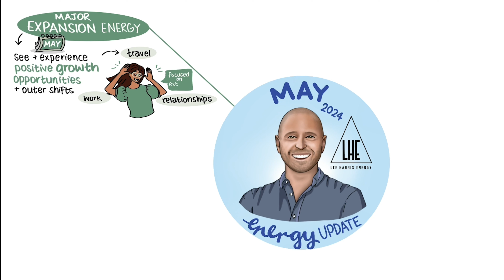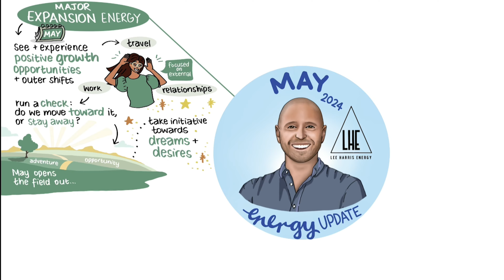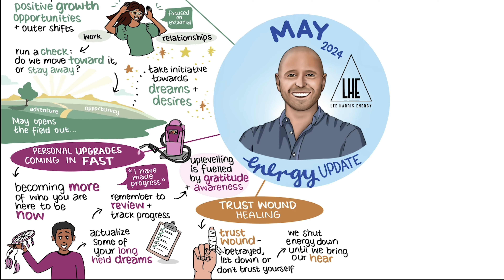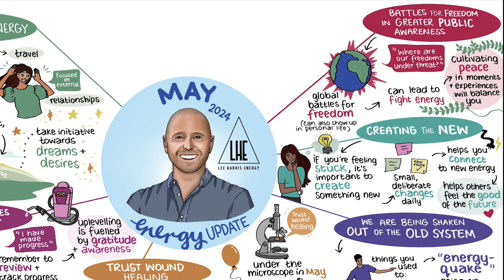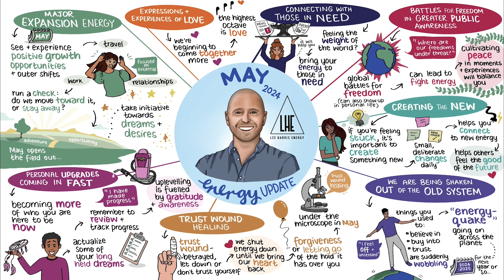May 2024's Energy Update (Animated Version 🎨 )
Take a deeper look into the themes of the May EnergyUpdate from Lee in this sketch done by our artist-in-residence Talia.

MAJOR EXPANSION ENERGY - After April’s contractions and healings, May brings wide open and propulsive energies

PERSONAL UPGRADES COMING IN FAST - Becoming MORE of who you are here to be NOW

TRUST WOUND HEALING - Forgiveness and letting go leading to more expressions of love

WE ARE BEING SHAKEN OUT OF THE OLD SYSTEM - It’s a good thing, but destabilizing also

CREATING THE NEW - is paramount for personal and global evolution

BATTLES FOR FREEDOM IN GREATER PUBLIC AWARENESS  - Cultivating peace in moments and experiences will balance you

CONNECTING WITH THOSE IN NEED - Cultivating peace in moments and experiences with others will balance you

EXPRESSIONS AND EXPERIENCES OF LOVE - More of us will experience and celebrate this at a higher level going forward.